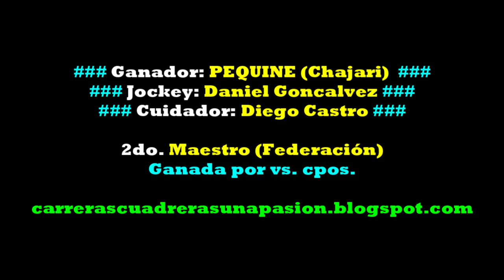PEQUINE, Hipico Social Federación, ER (21/08/2022), Dist. 350mts.